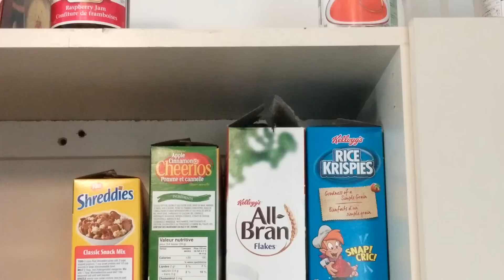Conure hides in cereal box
Carly was being suspiciously quiet. Checked on her and she was playing inside the cereal box.